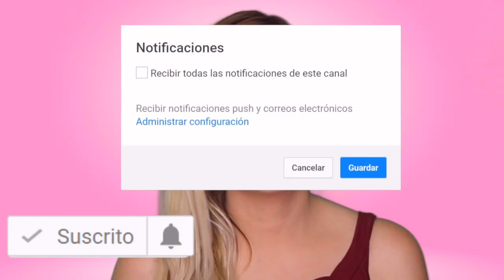50 COSAS SOBRE MI - Makeupbyangief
Quería compartir un poco más de mí con ustedes y que mejor idea que haciendo este vídeo, espero que les haya gustado tanto como a mi el hacerlo y que me conocieran un poquito más💕

💫F A C E B O O K , hago lives y subo contenido todo el tiempo

Me encuentras siempre como : Makeupbyangief

Estas super invitado!
Te espero por alli 💕
Besos

Una chica con ganas de compartir contigo todos los truquitos, tips, maquillaje y todo lo relacionado con cuidados de belleza 💆🏼‍♀️